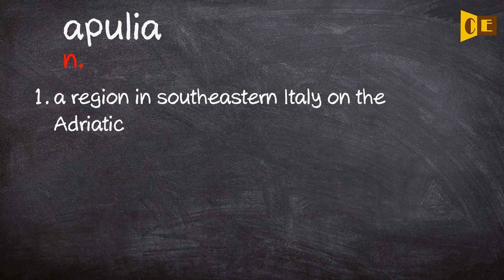Apulia Pronunciation, Paraphrase, Listen & Practice